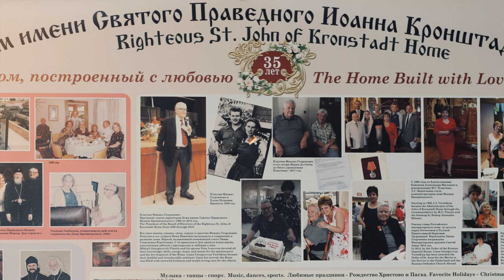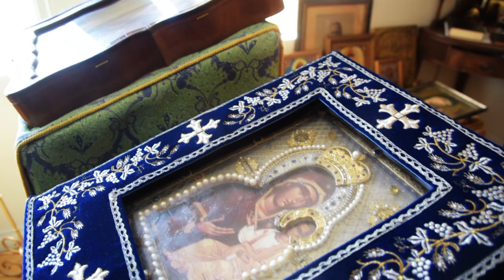St John of Kronstadt Home 2019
On this festive day the myrrh-streaming icon arrived at the St John of Kronstadt Home from Hawaii

Videodrapher Farzad Refahi, Photographer Olya Sol, Edited and created by Olya Sol